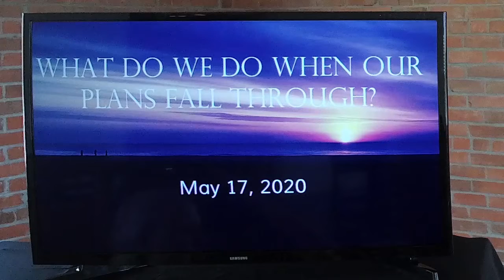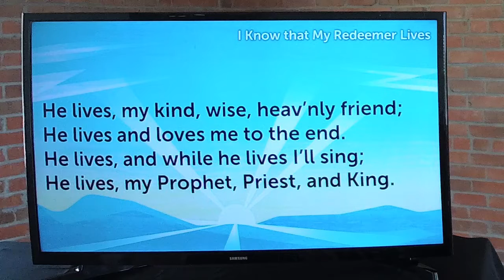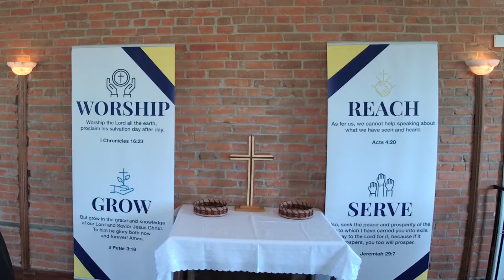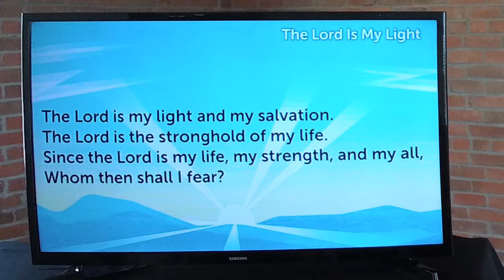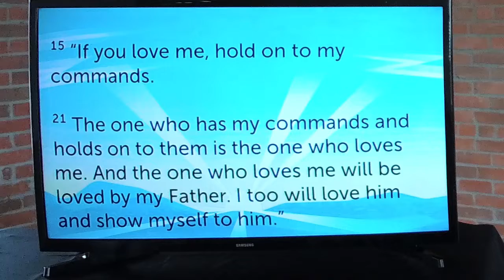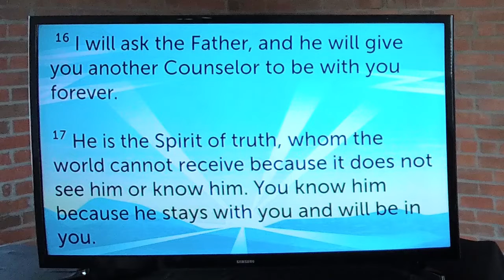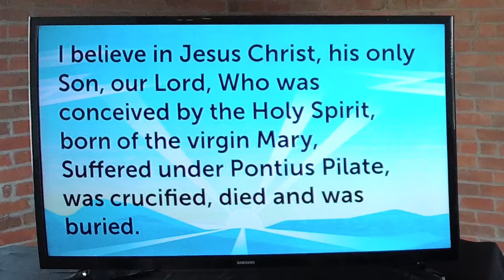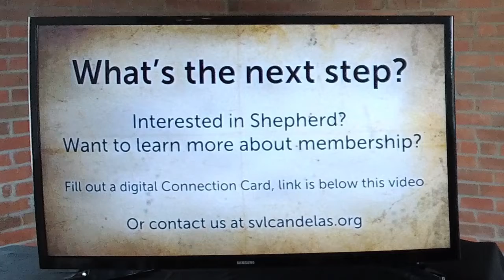And We Forget How To Live?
What Do You Do When Your Plans Fall Through?  --   We all had plans this spring and summer - spring sports, concerts, graduation ceremonies and parties, trips to the mountains, work, vacation, surgery…  My how our plans have changed!  Everything was organized, arranged and put into our calendars. Then suddenly all our well-laid plans became disorganized, broken and scattered.  “What do we do when our plans fall through?”  We’ll explore different ways Jesus visits us when our plans fall through to equip, comfort, encourage, and empower us.

This Sunday we hear Jesus inspire us to live life as God intended.  Christ lives! We live! We have received life again where before there was death.  We have the Spirit of God within us and he gives us a spirit of power, might and self-discipline.  He leads us to love the Lord and his Word and follow it without question.

We pray this Word of God comforts and strengthens you on your journey of faith.

If our congregation can be of any help for your physical or spiritual needs, do not hesitate to reach out. Fill out our digital connection card to let us know you joined us for worship!

If you'd like to support our ministry with a monetary gift we have online giving available